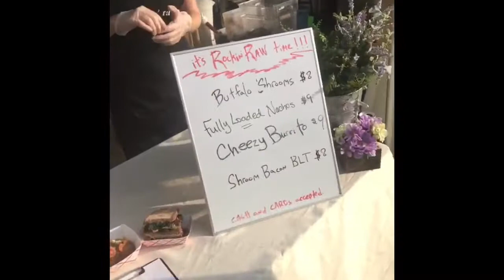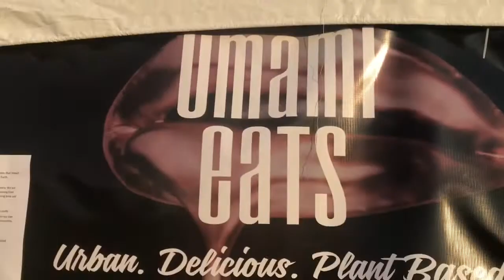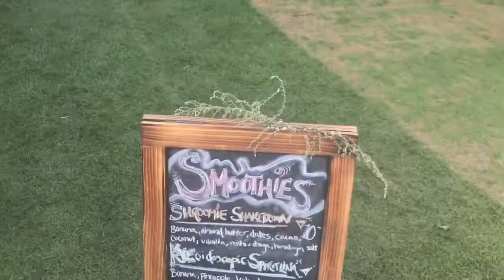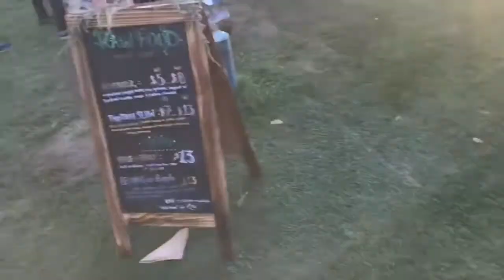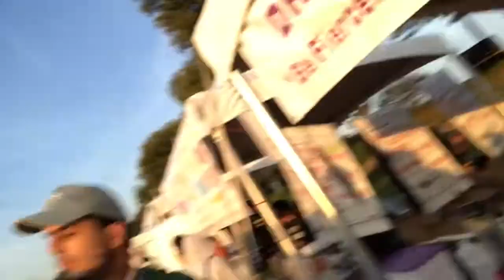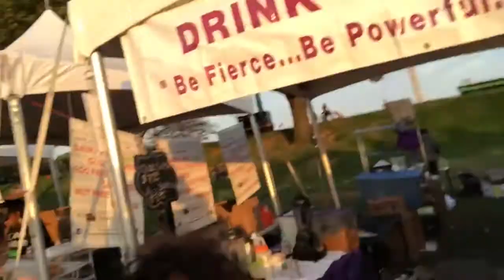Veg Fest Vlog 2018 at Randall’s Island, NYC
In this episode of SayYES we’ll be looking at the dope vibrations of the Veg Fest event at Randall’s Island in New York City! It was great experience to see a bunch of people vegan or non vegan all  apart of a health conscious event. There were a lot of talented chefs and creative vendors and I hope you guys enjoy the vlog!

Also make sure to follow my brother sabae who you see in this vlog holding his camera. He provides great content on YouTube as well!

If you’d like to purchase some Seamoss, herbs, or health conscious apparel, you can visit our online store, just click on the link below and view our special sales: